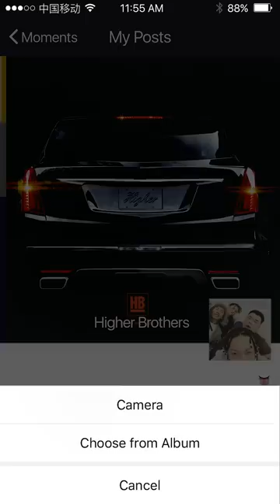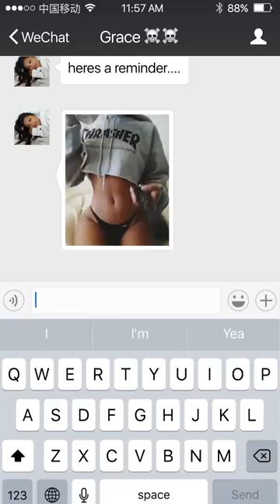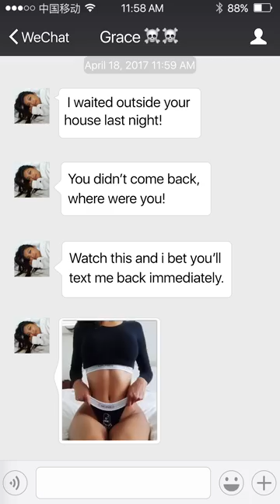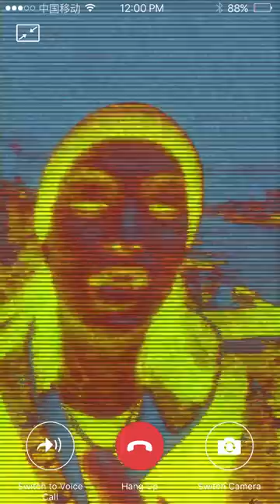Higher Brothers ft. Keith Ape - WeChat (Official Video)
Higher Brothers ft. Keith Ape - WeChat

Head In The Clouds, an album by 88rising, coming July 20th, 2018

88rising Head In The Clouds Music & Arts Festival
September 22, 2018 | Los Angeles State Historic Park

Produced by 88rising
Edited by Miles Trahan
Asst. Editor Nicholas Liem
Animations by Isha Walia